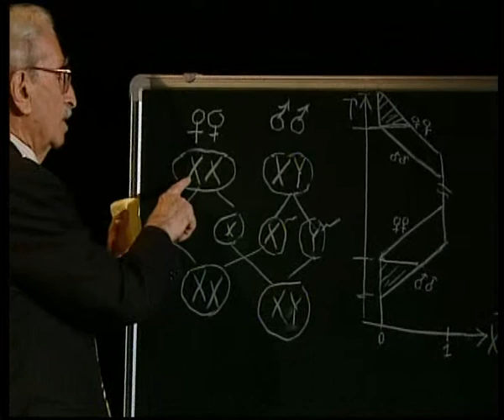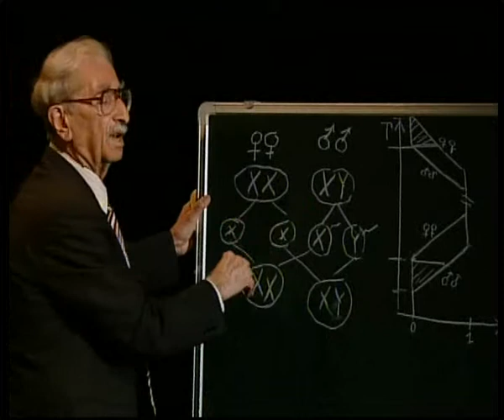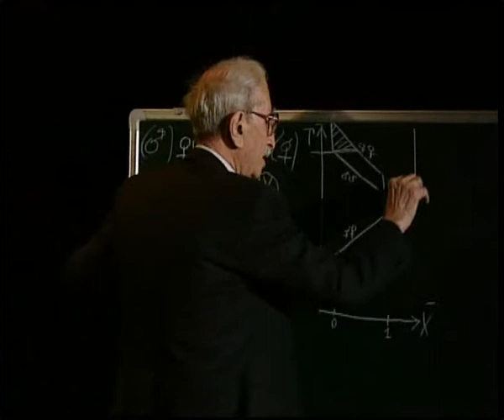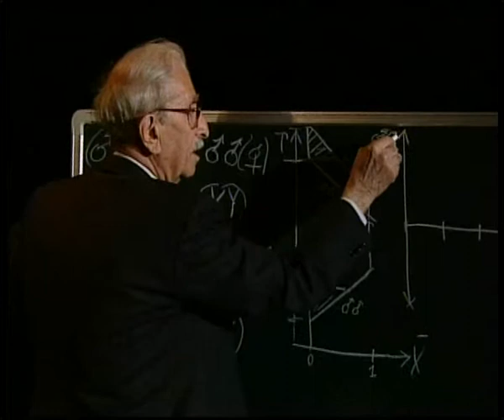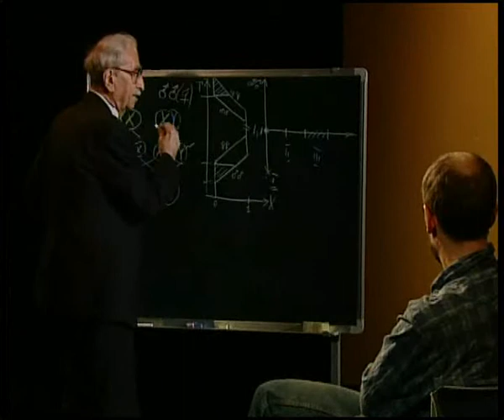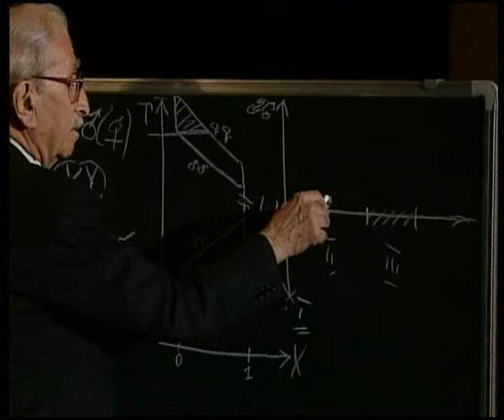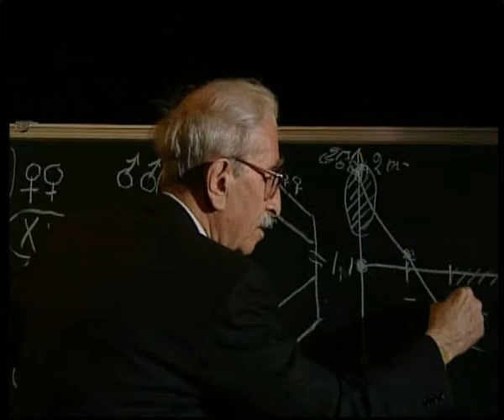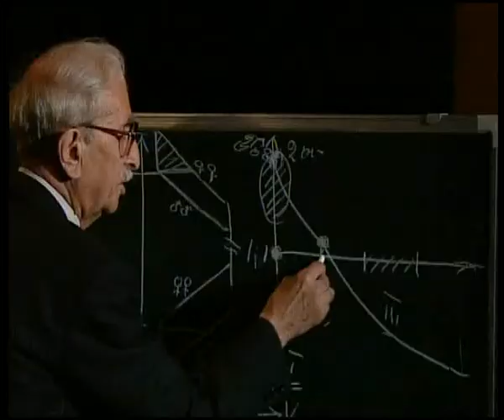В.Геодакян Эволюционная теория пола2 ч.1